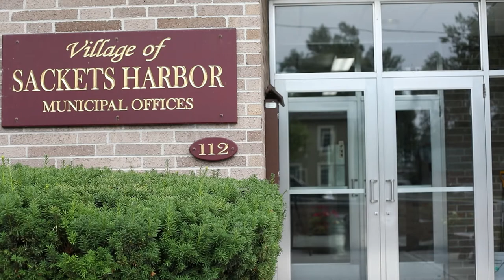403rd Civil Affairs Battalion Builds Community Relationships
403rd Civil Affairs Battalion Builds Community Relationships
SACKETS HARBOR, NY, UNITED STATES
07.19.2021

Community relations can be a valuable asset, which is why U.S. Army Reserve Soldiers from the 403rd Civil Affairs Battalion, located near Syracuse, New York, are speaking with police, fire department, and department of public works in Sackets Harbor, New York. The plan is to develop a working relationship to protect and serve their community.

Film Credits: Video by Sgt. David Marquis
353d Civil Affairs Command

Army Reserve
Community Relations
403rd Civil Affairs
Sackets Harbor